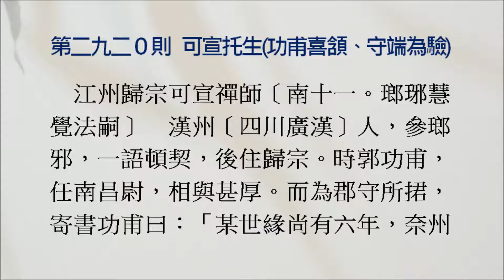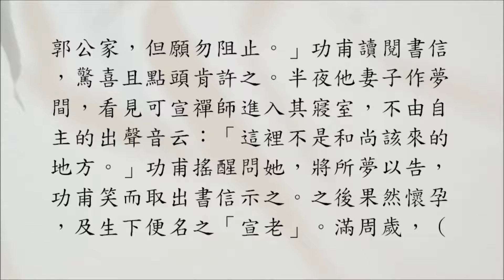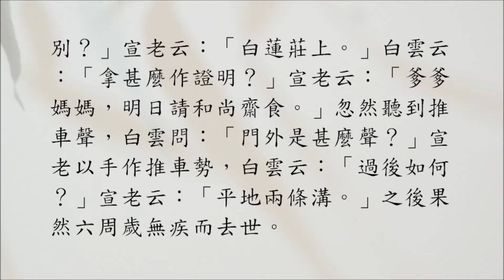禪宗公案 2920則：可宣托生（功甫喜頷、守端為驗）。「門外是甚麼聲？」以手作推車勢。「過後如何？」「平地兩條溝。」